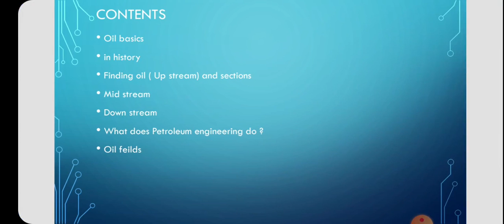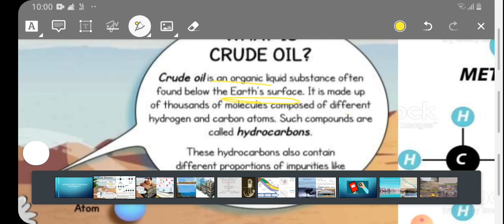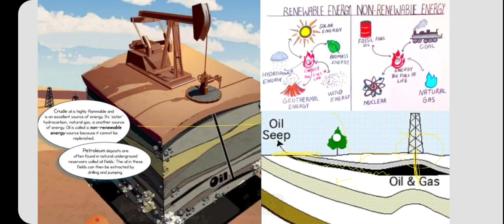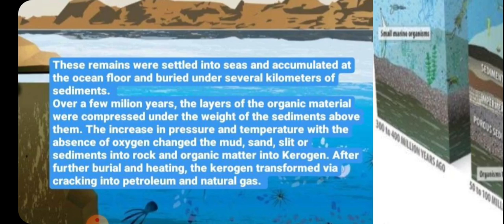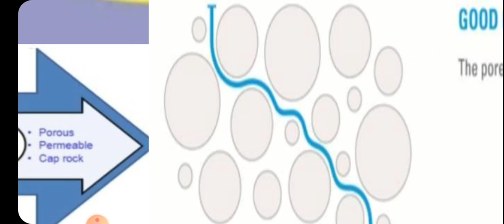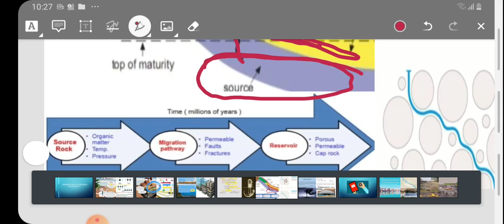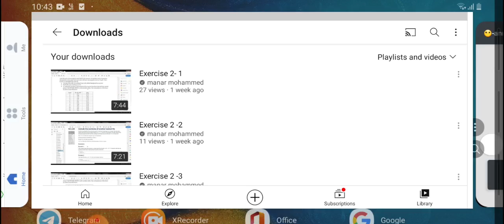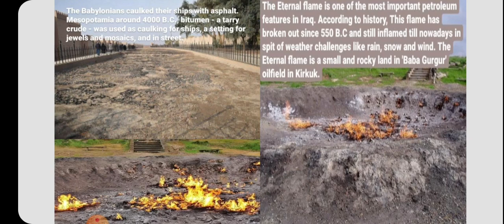Introduction to Petroleum engineering